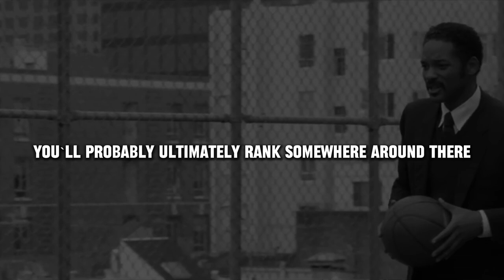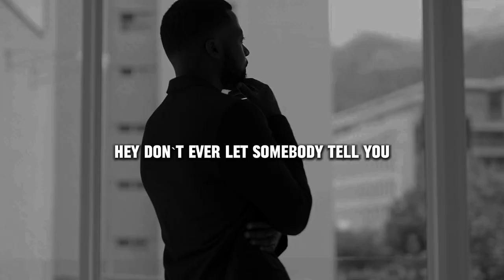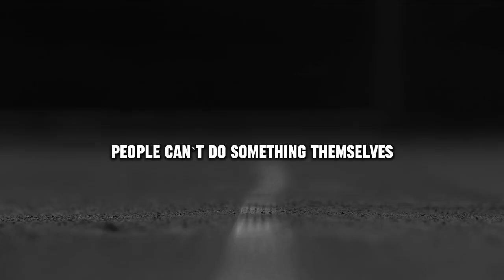Will Smith - FOLLOW YOUR DREAMS Despite The Voices Of Doubt